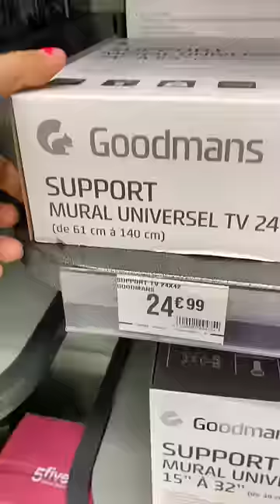Décor coin de TV avec tasseaux de bois et scotch noir